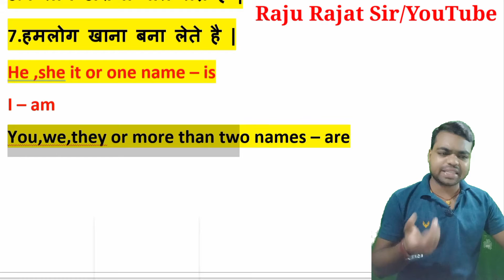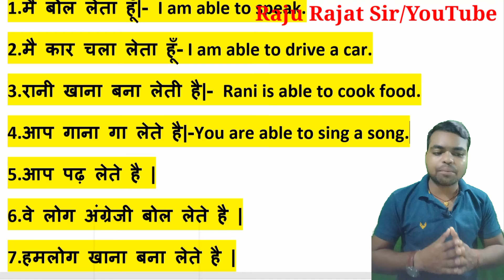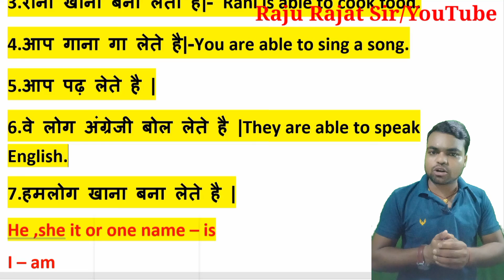by Raju Rajat Sir | मैं पढ़ लेता हूँ | मैं अँग्रेजी बोल लेता हूँ।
Bahupad NCERT/BTBC/UPBOARD MATH SOLUTION
Bahupad Theory